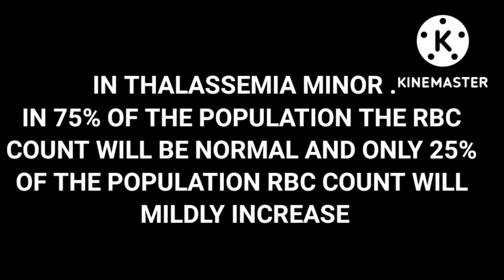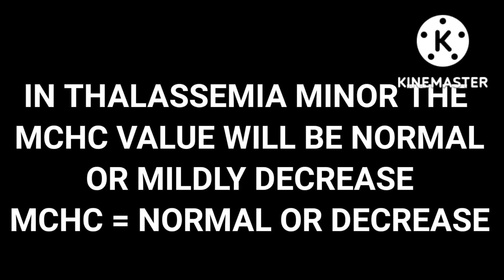Thalassemia minor || How to find thalassemia minor from CBC report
in this video lecture I am going to discuss that how to find thalassemia minor from complete blood count .or how to use mentzer index to find out the thalassemia minor from complete blood count